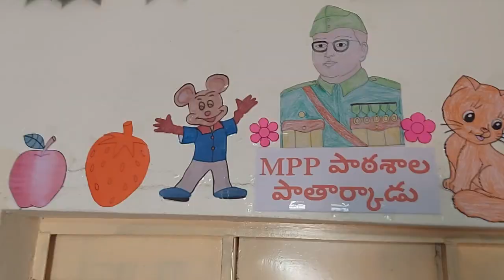Sreeram puram Gatla naduma Song Cute Dance by school Girl RENUKA .MPPS -PATHARCOT, VIJAYAPURAM mndl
Sreerampuram gatla naduma song
# trending video
Excellent expressions
Cute dance
Government school Girl
Renuka 3rd class student